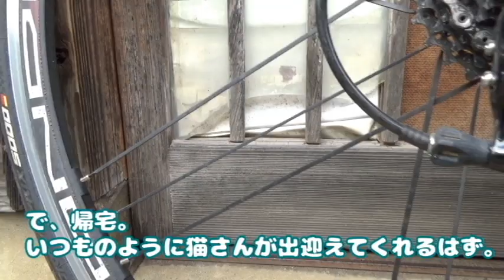雑誌に応募する写真撮りたい！協力してくれ猫さん！【侵入した野良仔猫】～家猫修行中～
思い通りに動いてなんてくれやしないのが猫さん‥

猫さんオリジナルグッズはこちらで購入いただけます→SUZURI「壁かべSHOP・SUZURI店」⇒